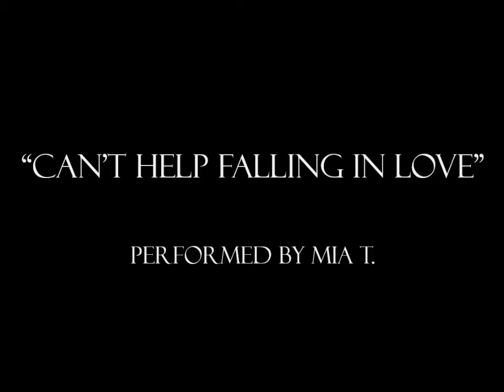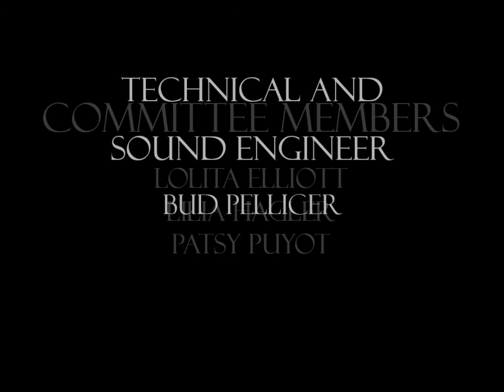Sariling Tugtugin, Himig at Sayaw Virtual Recital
The recital features children and teens ages from 3-18, playing musical instruments, singing and dancing.  We also have 3 special guest performers, whose short bios can be found below.  Thank you and enjoy the show!

JERALDINE MAY MENDOZA was born in San Francisco, CA to Filipino parents from Lipa City, Batangas. She began her training  at the age of five and attended several Ballet Schools like the City Ballet of San Francisco, the Moscow State Academy of Choreography and the prestigious Bolshoi Ballet Academy in Moscow. Jeraldine won the prestigious young artists’ scholarship from Leonore Annenberg Fellowship Fund. With this award she studied in major ballet institutions in Europe and Russia. She danced the lead roles in some productions like Don Quixote, The Nutcracker, INFRA, the Swan Lake, Age of Innocence and In the Night among others. She is currently the lead dancer of the Joffrey Ballet in Chicago.

JOSEPH LEGASPI, a baritone singer, was born and raised in Manila, and a graduate from the University of the Philippines’ College of Music. He moved to the United States to study at Indiana University’s Jacobs School of Music where he earned both his Masters Degree and Doctorates in vocal performance. Joseph has been extensively performing as a soloist and as a choral conductor. He held positions as Music Director at St. Peter’s University in New Jersey, the Aidan C. McCullen Chorale, and artistic director for the Arts on Bergen concert series. Currently, he is the director of the Bowman Scholar Program at the Lyke House: The Catholic Center at Atlanta University Center in Atlanta.

MARITES PELLICER graduated from the University of Santo Tomas Conservatory of Music both in Piano and Artist Diploma. She continued on to complete her Master of Music Degree in Piano at the Johns Hopkins University’s Peabody Conservatory of Music where she was awarded the Austin Conradi Scholarship.  Having started performing at age five, She continuous to give concerts in Southeast Asia, Canada, Europe and Peru. In 2019 she was one of the artists to perform at the 100th anniversary of the Vancouver Symphony Orchestra in Canada.  A strong advocate in fostering Philippine Culture and Arts, she founded the Kayumanggi Alliance in Culture and Performance. Marites organized and directs the Rondalla Stringed Ensemble Group, the only one in the southeast.